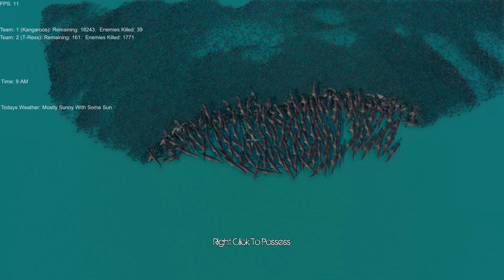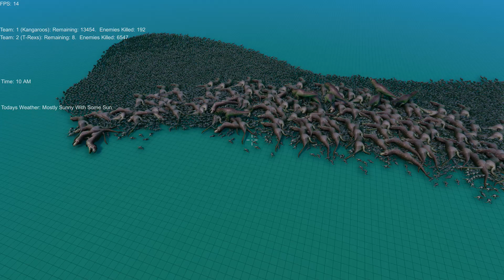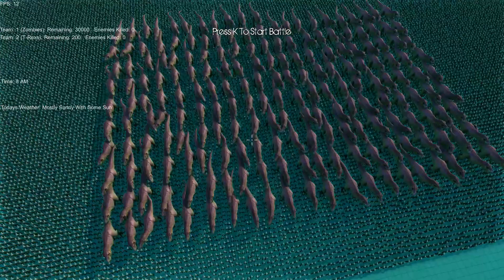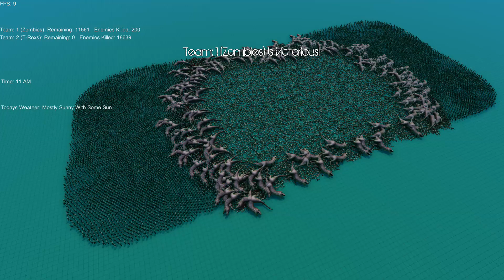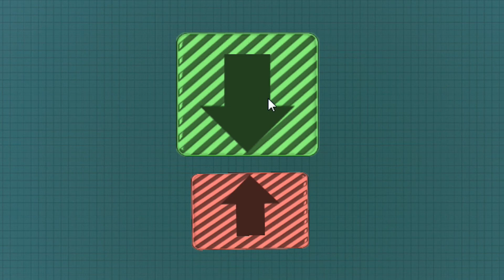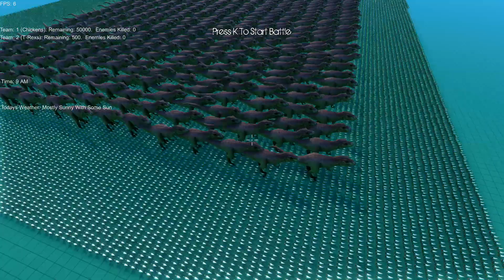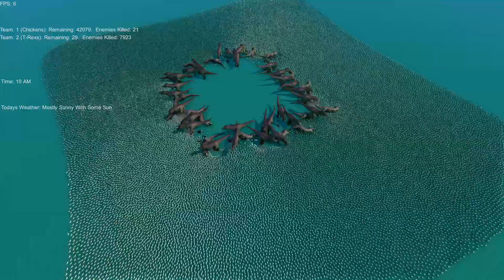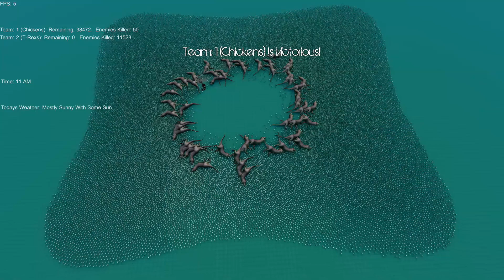ศึกไดโนเสาร์ ปะทะ กองทัพจิงโจ้ | T-Rex vs. Kangaroo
โดเนทผ่านทรูวอลเล็ต (True Wallet) ►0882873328
โดเนทผ่านทรูมันนี่ (True Money)
(มีข้อความขึ้นหน้าจอ)

แชแนลของพวกเรา The Gang